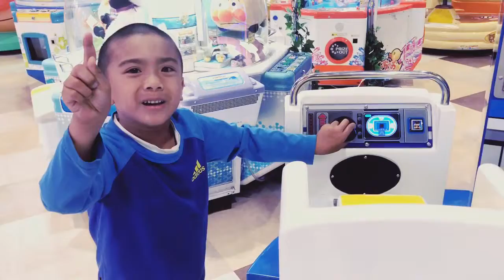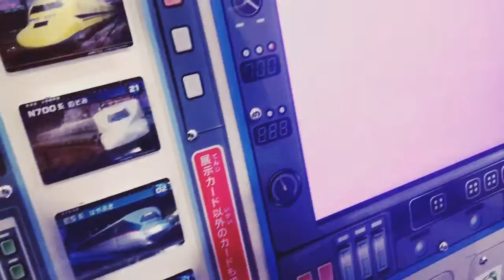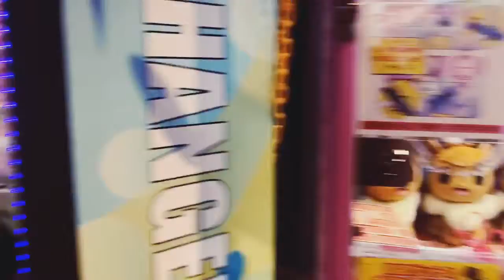Bandai NAMCO, Aeon, Japan with JZ the explorer review !